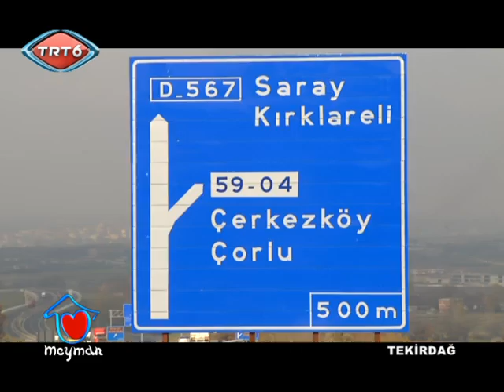Meyman - 3.Sezon / 58.Bölüm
Tekirdağ